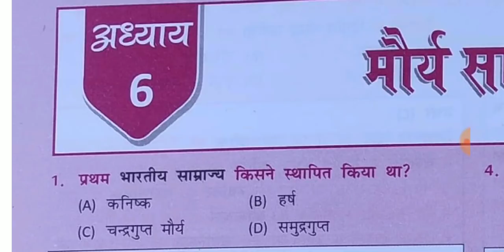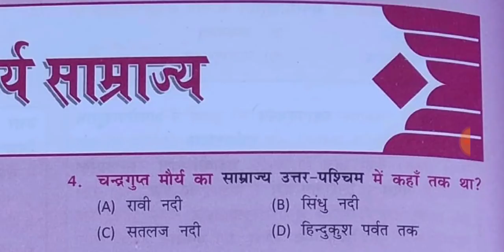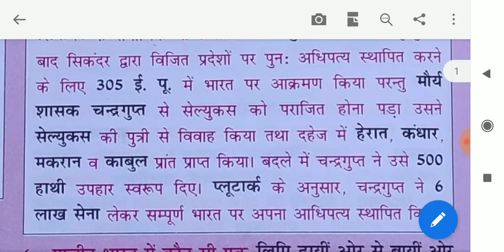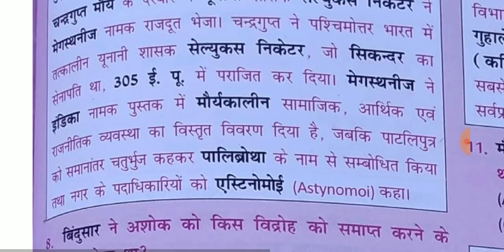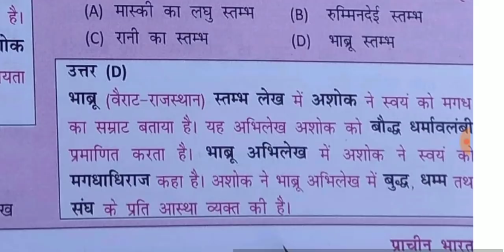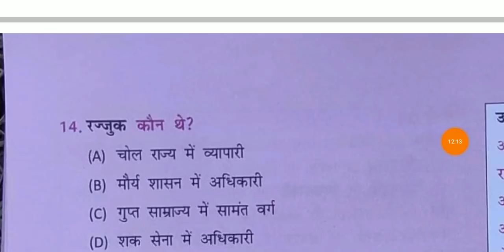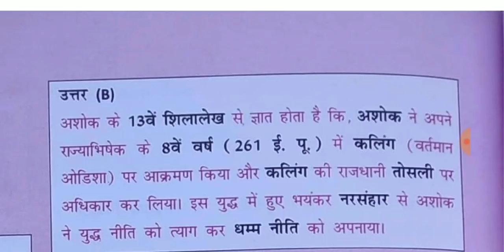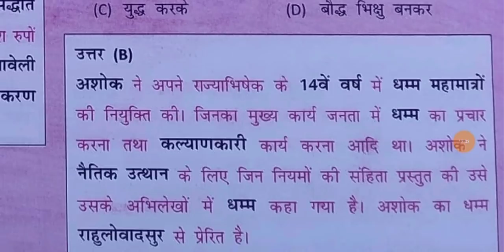NCERT History MCQs-मौर्यकाल/for upsc, uppsc, uppcs, upsssc etc